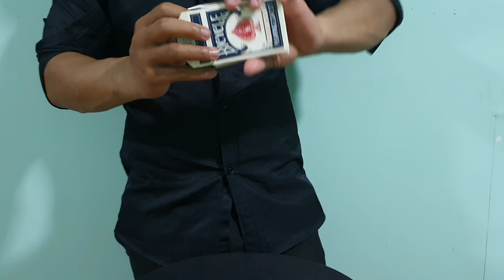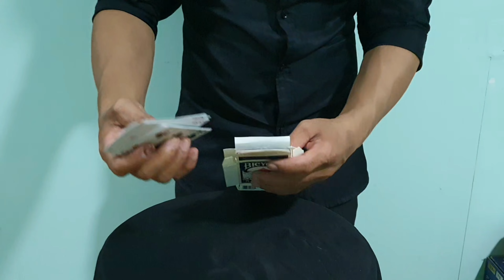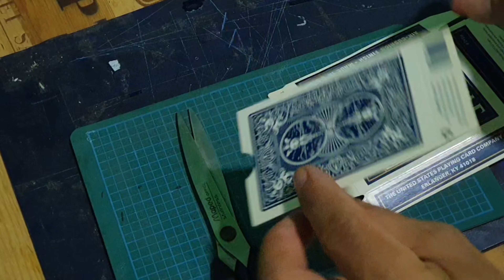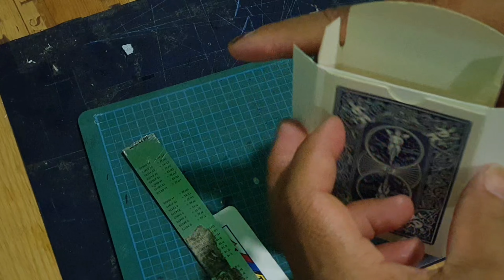Deck Magic Tutorial Gimmick